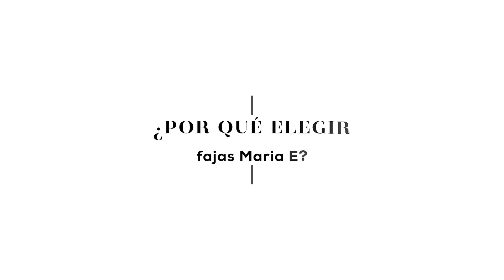¿Por qué elegir Fajas MariaE?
El reconocido cirujano plástico Rider Andino, cuenta por qué elige Fajas MariaE para sus procedimientos quirúrgicos y por qué somos el mejor aliado para tu recuperación.